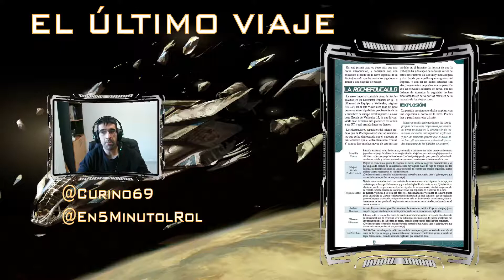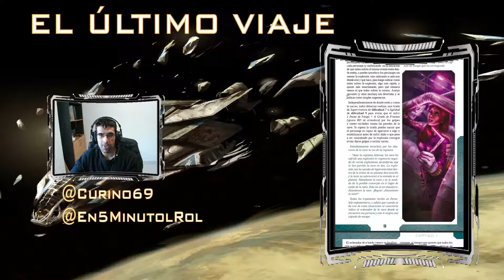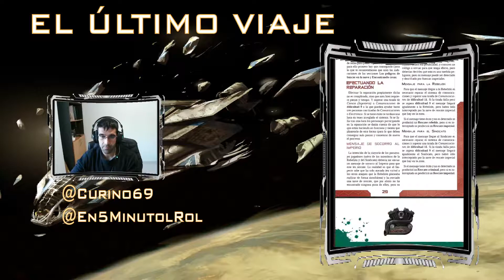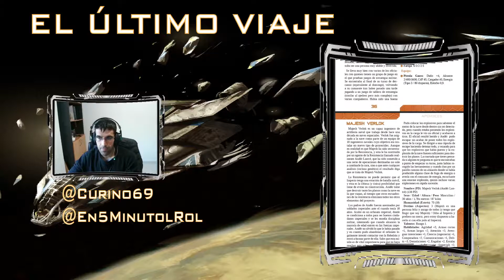Rol para tod@s: El último viaje